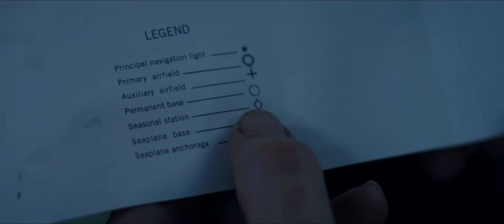ARCTIC - TRAILER (GREEK SUBS)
14 Μαρτίου 2019 στα VILLAGE CINEMAS

Ένας άνδρας απομεμονωμένος στην Αρκτική είναι τελικά έτοιμος να αποδεχτεί την πολυαναμενόμενη διάσωσή του. Ωστόσο, μετά από ένα τραγικό ατύχημα, η ευκαιρία του χάθηκε. Πρέπει τότε να αποφασίσει εάν θα παραμείνει στη σχετική ασφάλεια της κατασκήνωσής του ή θα ξεκινήσει ένα θανατηφόρο ταξίδι μέσ’το άγνωστο, για πιθανή σωτηρία.

Σκηνοθεσία: Joe Penna
Με τους: Mads Mikkelsen, Maria Thelma Smáradóttir